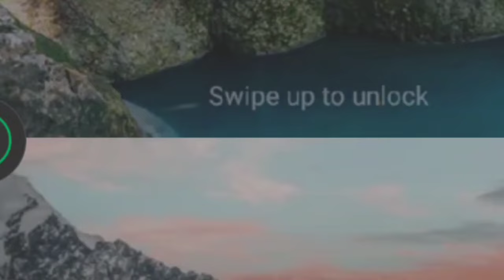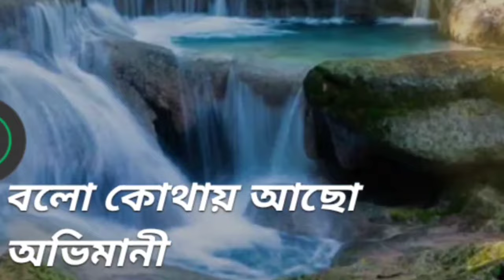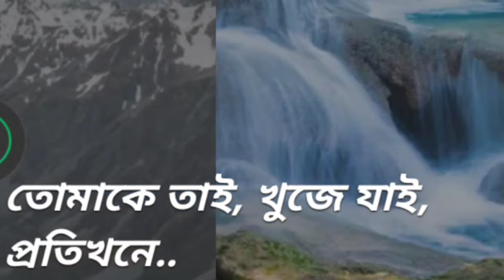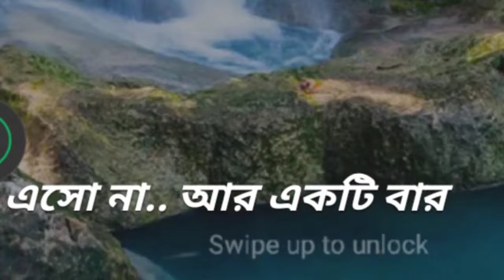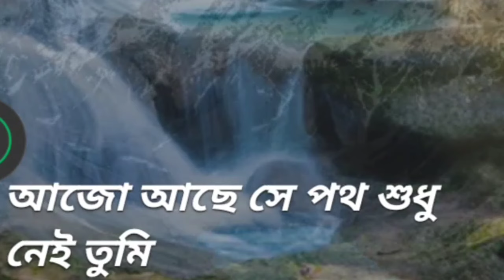Prem Tumi By Tahsan | প্রেম তুমি তাহসান | Prem Tumi Lyrics and Cover by I-Facts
Hello Friends, You are watching Prem Tumi By Tahsan | প্রেম তুমি তাহসান | Prem Tumi Lyrics and Cover by I-Facts

SONG: Prem Tumi (feat. Sajid Sarkar)
ARTIST: Tahsan
ALBUM: Prem Tumi (feat. Sajid Sarkar)
LICENCES: Believe Music (on behalf of Cd Choice); UMPG Publishing, and 5 music rights societies
I hope you Like it also :

 • Prem Tumi by Tahsan
🎵Lyrics
আমার কল্পনা জুড়ে
যে গল্পেরা ছিলো
আড়ালে সব লুকোনো
সেই গল্পেরা সব
রঙিন হল পলকে
তোমাকে হঠাৎ পেয়ে যেন
প্রেম তুমি আসবে এভাবে
আবার হারিয়ে যাবে ভাবিনি
আজও আছে সেই পথ শুধু নেই তুমি
বলো কোথায় আছো অভিমানী?
আমার কল্পনা জুড়ে
যে গল্পেরা ছিলো
আড়ালে সব লুকোনো
সেই গল্পেরা সব
রঙিন হল পলকে
অভিমানী...
সব থেকেও কি যেন নেই
তোমাকে তাই খুঁজে যাই প্রতিক্ষণে
আমার ভাল লাগা গুলো সব
তোমায় ভেবে সাঁজে রোজ রোজ এই মনে
চেয়ে থাকা দূর বহুদূর
যে পথে আজও রয়ে গেছো স্মৃতির পাতায়
এসোনা আর একটি বার
স্বপ্ন যত সাজাতে আবার শুনছ কি আমায়?

I hope you liked it. Please.